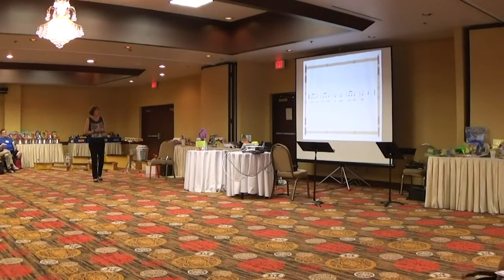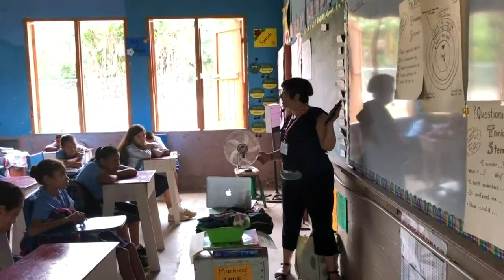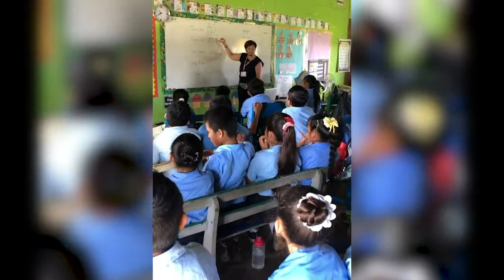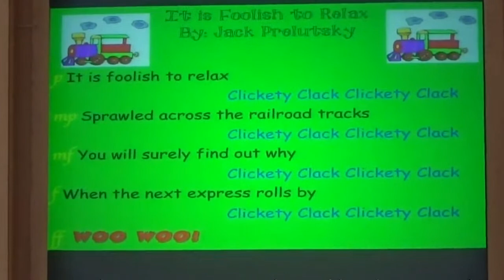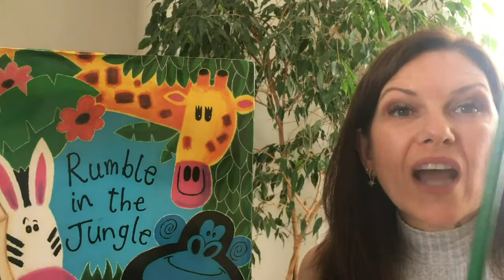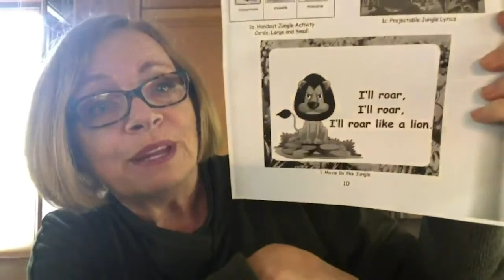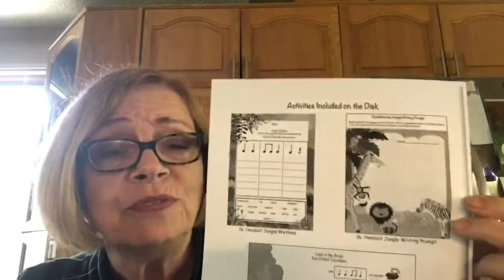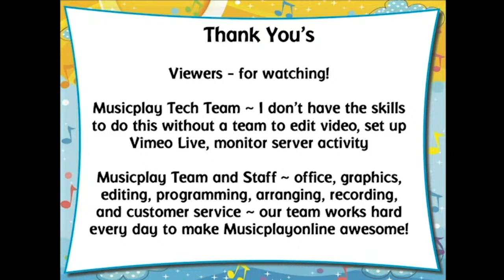Wednesday Webinar #4: Eclectic Elementary Music Classrooms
Join Artie Almeida, Denise Gagne, and their guests this summer for a three-day online music education adventure!

As much as we had been looking forward to singing, moving, and playing together in Indianapolis this July, our more urgent wish is to help keep everyone safe and healthy during these uncertain times. We have made the difficult decision to move our symposium online. You can expect brand new live-streamed lessons, a fabulous montage of Artie & Denise’s “greatest hits” taken from 10 years of fun workshops, and several very special guests.

to view the entire Musicplay curriculum, available on your smartphone or computer!